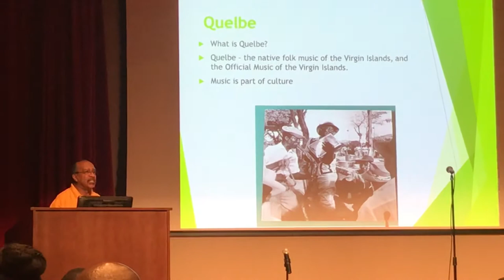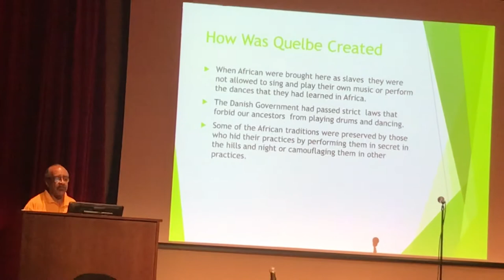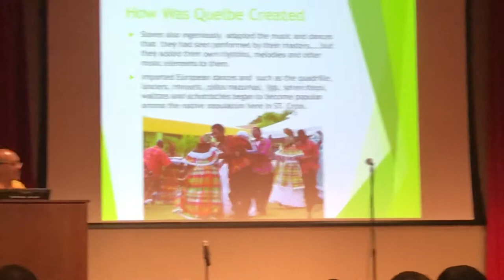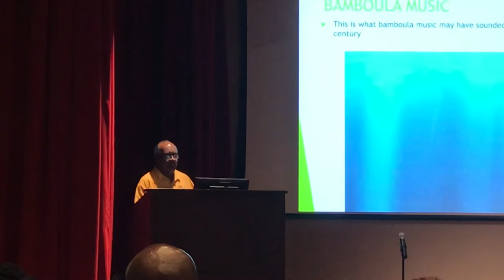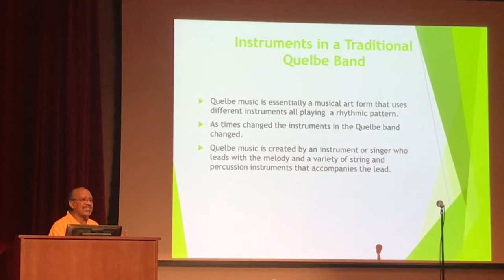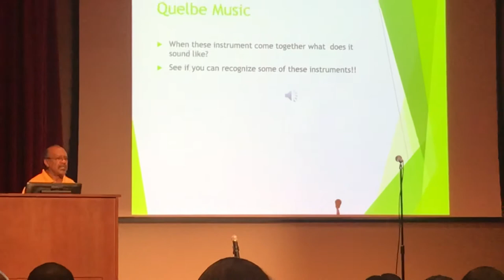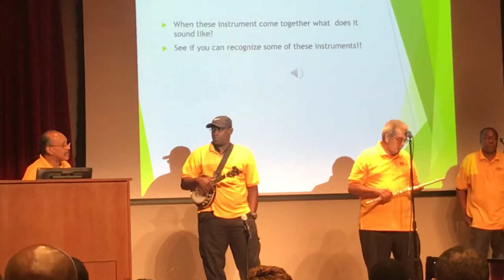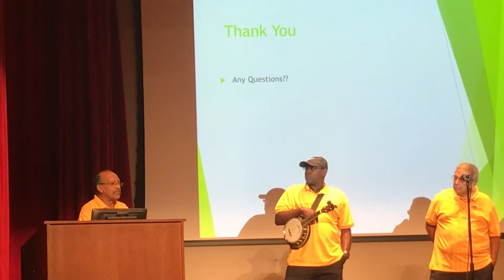The history of Quelbe music in the Virgin Islands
Learn how and when Quelbe music a form very similar to Fungi was started in the Virgin Islands